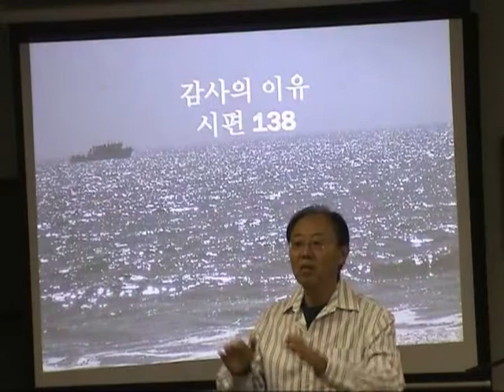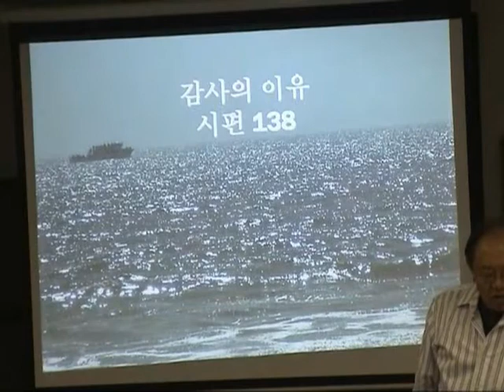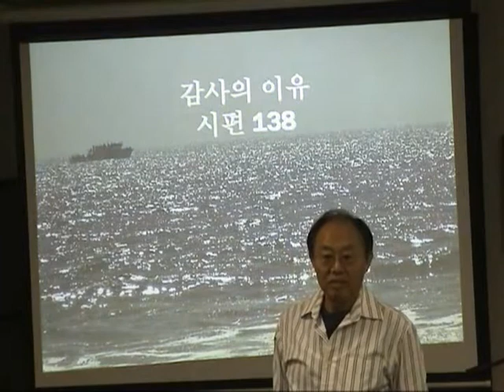New Fellowship Chapel 11.23.2008 Korean 1 of 4